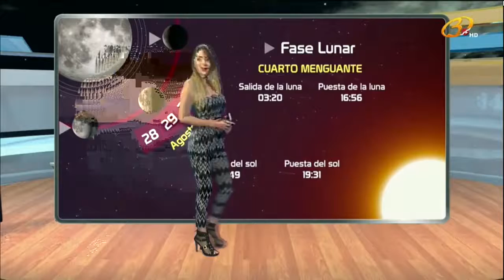Marylou Monzón 29 Agosto 2016 Sinaloa N